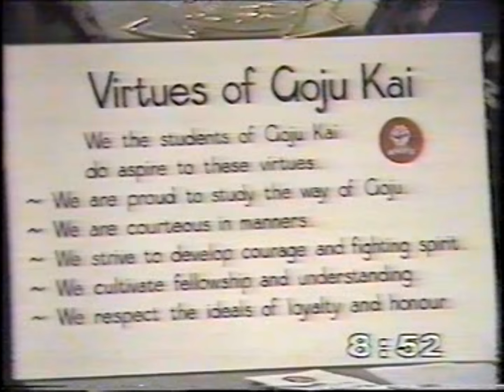Tino Ceberano Shihan - Today on Channel 9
Tino Ceberano Shihan is known as the father of Australian karate having promoted and taught traditional Goju karate in this country for over 50 years since 1966. He has appeared on many TV programs on varied channels.

In 1983 the Okinawan Goju-Ryu group finally merged with Goju Kai in mainland Japan and this was a historically significant event. Gogen Yamaguchi Hanshi instructed the entire worldwide Goju Kai to assemble and as many as 15-20 countries sent teams to Japan to convene and celebrate including Australia.

Tino Ceberano Shihan was a leading organisational figure in the Goju Kai at that time, in fact the most senior foreigner, and it was important that not only did he take a good team over but put on a top quality demonstration that would capture attention and demonstrate the quality of training from Down Under.

See the website link above for information on Tino Ceberano Martial Arts School, I.GK. and traditional Goju-ryu karate-do.

For many years Tino Ceberano Shihan taught Goju Kai karate-do at his North Balwyn dojo in Melbourne, Australia before forming his own IGK organisation in 1990. Some 52 years after starting to teach, he is launching his biography in March 2022. or search in Amazon. A four week roadshow of book signings will be held in Melbourne, Sydney, Brisbane and the Gold Coast in March/April 2022.